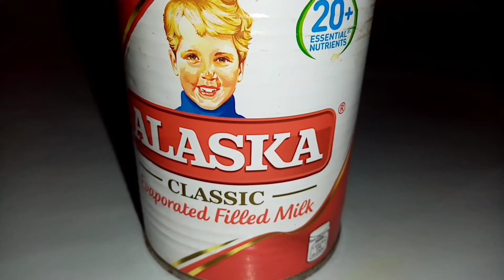BURNT CUSTARD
Ingredients

3 tbsp white sugar for caramelization

Custard
5 eggs
1 can evaporated milk
1 can condensed milk

Sponge cake
6 eggs (yolks & whites separated)
1 cup white sugar (divided)
1/2 tsp salt
1/2 tsp baking powder
1/2 tsp cream of tartar
1 cup cake flour
1/2 tsp vanilla
2 tbsp water